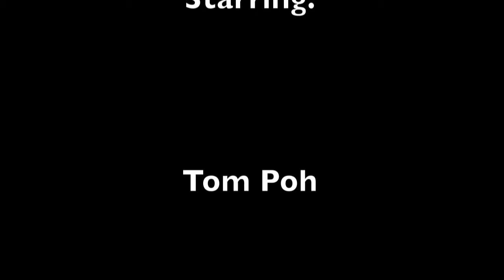Victorious Secret Player Introductions - Tom - 2/5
Footage taken via three different cams/ views at the Barrie Sports Dome during a 6pm - 8pm Reball session. Team Victorious Secret player introduction videos are being released one at a time. This is the second. 2/5. Tom Poh, myself. I'm 35yrs old and started in 2004 then dropped out in 2008 for 3 years.  recently started up again in 2011 playing reball every 2 weeks.  Hoping to finally shoot paint this summer, because it's been way too long.  I made this team up consisting of myself, my 12 yr son and 3 other buddies. some of use are new but have drastically improved just playing this winter. Please only make positive comments or just don't comment. Thanks

John Legend -Tonight (best you ever had) featuring Ludacris